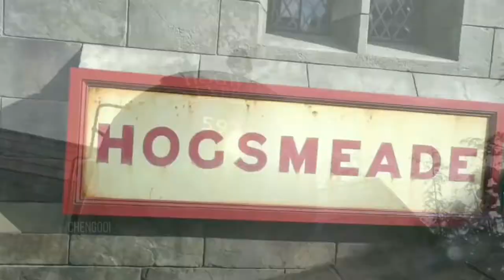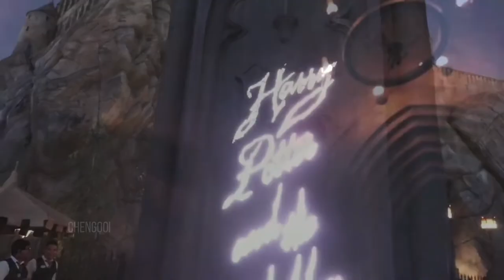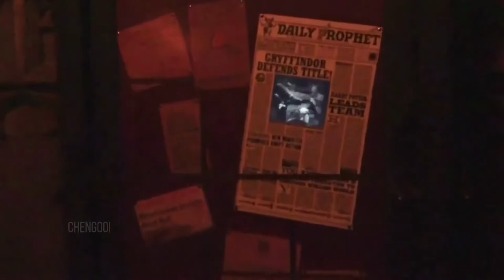旅行囧记 【日本大阪篇】 第九集 ：环球影城 Universal Studios Japan EP5 哈利・波特主题公园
Harry Potter World